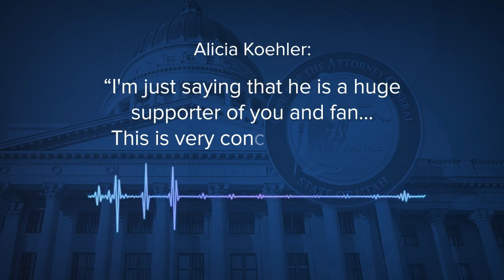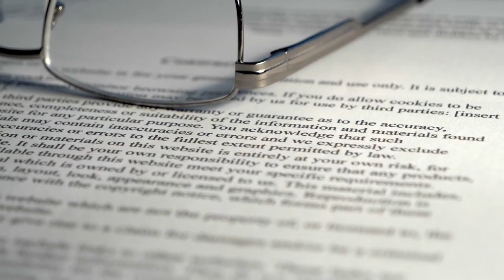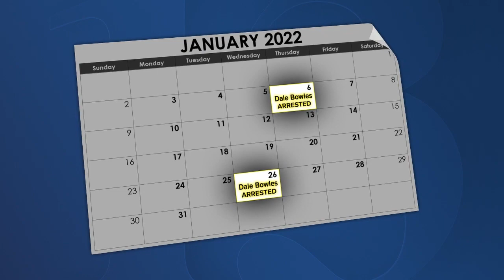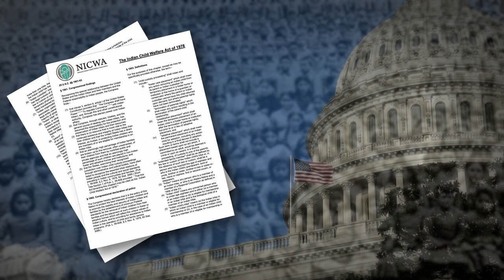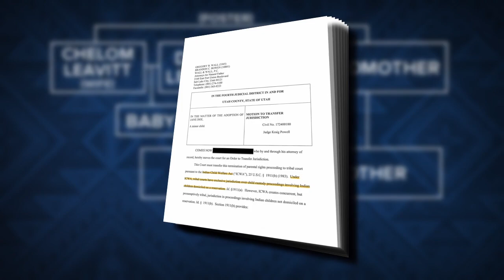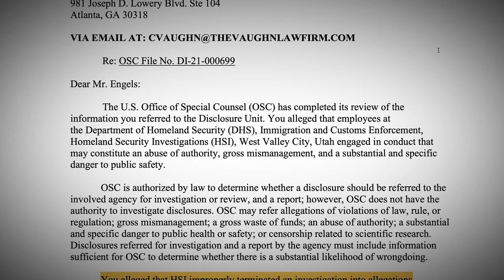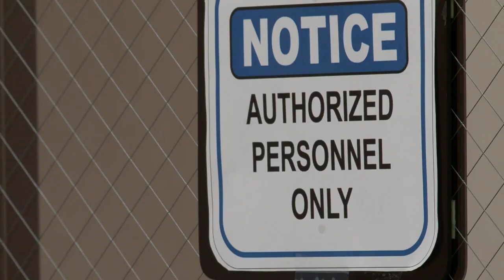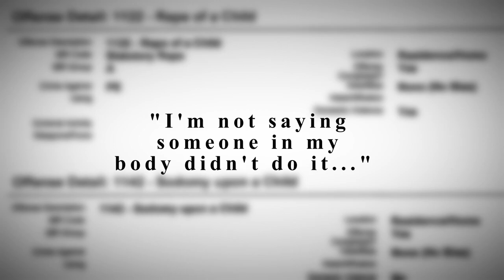David Leavitt: Conflicts, allegations, and buffalo for a baby?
0:00 Leavitt dismisses case against campaign donor
3:18 Leavitt dismisses cases against his handyman
7:09 Leavitt asked deputies to ignore law for handyman
10:48 Utah County seeks tips on ritualistic sex abuse
11:51 Leavitt names himself as a ritualistic sex abuse suspect
13:05 Buffalo for a baby
19:14 Investigators show confidence in ritualistic sex abuse case
21:14 First suspect arrested in ritualistic sex abuse case, ties to Leavitt
22:45 Leavitt has been talking about ritualistic sex abuse for years